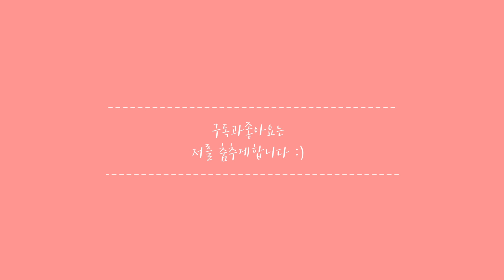신혼집꾸미기 신혼식탁 화이트테이블은 역시 진리인가?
이번에 들인 화이트 테이블 영상스케치 입니다.
별다른 설명 없이 영상으로만 담아보았어요 :)

화이트테이블은 집안도 환해 보이면서
우드소재의 조화가
거실에 따스한 감성까지 느끼게 해주는 것 같아요 !